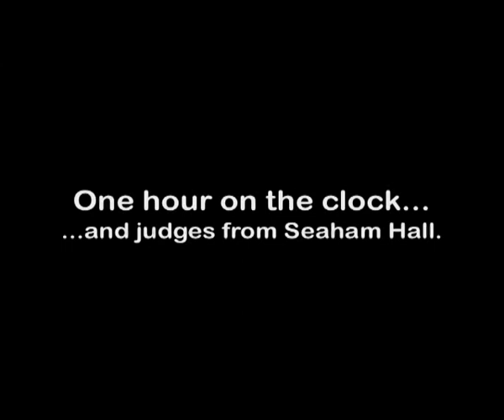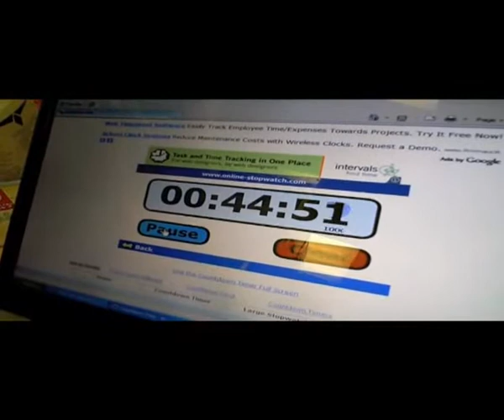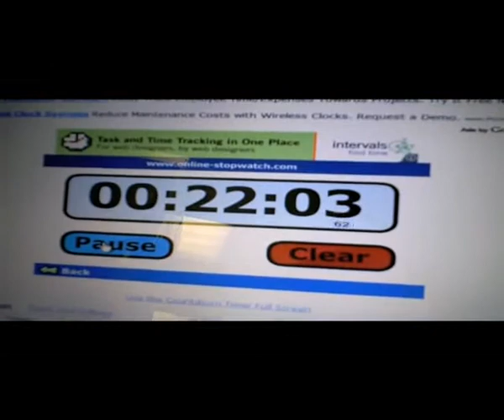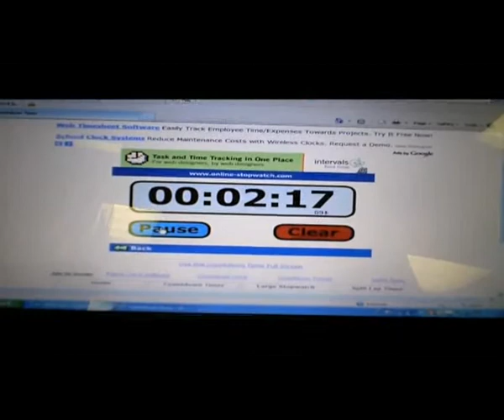Ready Steady Cook 2011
Video of the Ready Steady Cook Competition which took place at Seaham School of Technology.